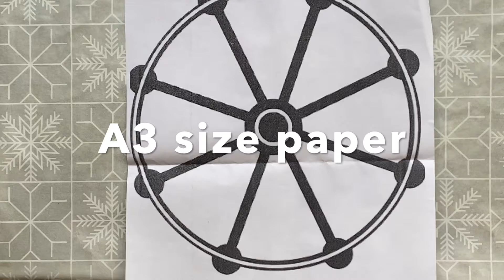🎡 RUOTA PANORAMICA Calendario dell'Avvento/FERRIS WHEEL Calendar Advent DIY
Divertiamoci aspettando il Natale, costruendo una spettacolare ruota panoramica

La più alta ruota panoramica è attualmente la “Ain Dubai” (l’occhio di Dubai) 250 metri

0:00 preparazione ruote/wheel preparation
01:56 come fare le stelle/star shaped box
03:16 la base/Ferris wheel base
04:10 assembramento finale/final assembly